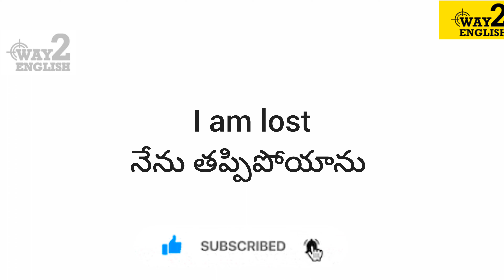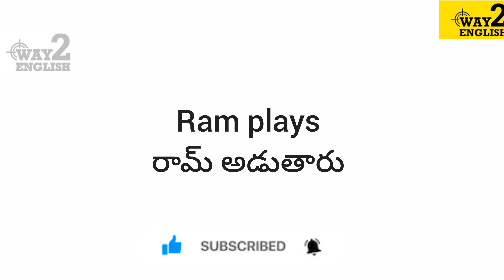DAILY USES SENTENCES ENGLISH TO TELUGU|EASY WAY TO LEARN ENGLISH THROUGH TELUGU SENTENCES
DAILY USES SENTENCES ENGLISH TO TELUGU|EASY WAY TO LEARN ENGLISH THROUGH TELUGU SENTENCES|DAILY USES SENTENCES